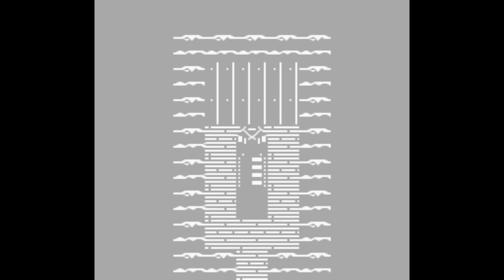Final Fantasy Legend 2 #10 Wyvern P.I. On the Case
In this episode we must help an investigator find out how "bananas" are getting illegally shipped into the land.